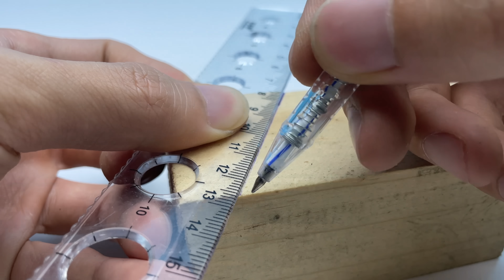Razor Sharp! Easy Way To Sharpen A Drill Bit In 3 Minutes With This Method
Hi there! You are watching the video "Razor Sharp! Easy Way To Sharpen Drill Bit In 3 Minutes With This Method"
I hope you enjoy watching Inventor SC's video!
On Inventor SC channel, you can learn various inventions, science projects, crafts and DIYs teaching how to reuse or recycle.
Wish you enjoy the fun and interesting discoveries on Inventor SC channel!